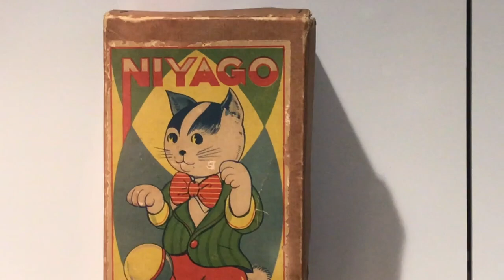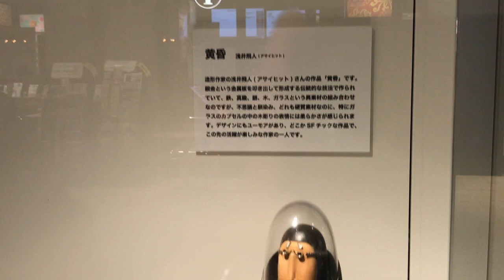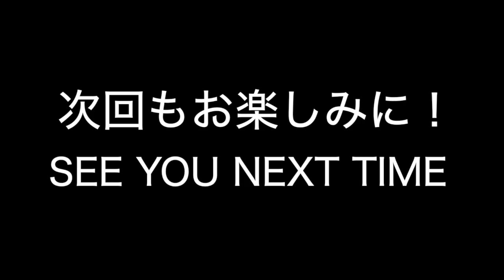KITAHARA COLLECTION CHANNEL No.90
【KITAHARA COLLECTION CHANNEL】
北原が自らコレクションを紹介しています。
YouTubeでしか見れない聞けないこともたくさんありますのでぜひご覧ください。

京橋エドグラン内タウンミュージアムで開催中の、DOGS＆CATSコレクションの第2弾です。
銀座線京橋駅改札口を出た通路に展示しているコレクションから、1890～1930年の外国製のおもちゃ、戦前の日本製のおもちゃ、招き猫や現代作家の作品など、犬や猫のコレクションを北原がわかりやすく解説しています。是非、お楽しみください。